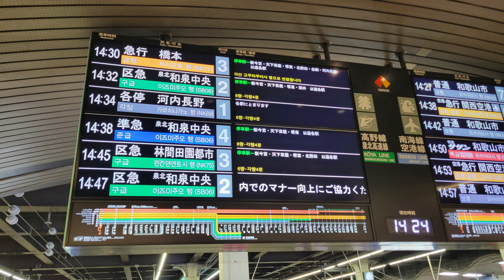【4Kワイド前面展望】6000系爆走！南海高野線 急行 なんば→橋本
この動画は南海高野線 急行 なんば→橋本までの前面展望です。停車駅は新今宮、天下茶屋、堺東、北野田、金剛、河内長野から橋本までの各駅です。速度計・マップは河内長野までの表示となりますのでご了承ください。
下部に各線のリンクをご用意しております。併せてご覧ください。

【目次(駅一覧)】
00:00 オープニング・列車入線
00:58 NK01 難波駅
02:43 NK02 今宮戎駅 (通過)
03:13 NK03 新今宮駅
04:53 NK04 萩ノ茶屋駅 (通過)
05:46 NK05 天下茶屋駅
07:41 NK06 岸里玉出駅 (通過)
08:23 NK51 帝塚山駅 (通過)
09:07 NK52 住吉東駅 (通過)
09:49 NK53 沢ノ町駅 (通過)
10:24 NK54 我孫子前駅 (通過)
11:23 NK55 浅香山駅 (通過)
12:31 NK56 堺東駅
14:57 NK57 三国ヶ丘駅 (通過)
15:31 NK58 百舌鳥八幡駅 (通過)
16:10 NK59 中百舌鳥駅 (通過)
17:09 NK60 白鷺駅 (通過)
18:07 NK61 初芝駅 (通過)
18:43 NK62 萩原天神駅 (通過)
19:53 NK63 北野田駅
21:53 NK64 狭山駅 (通過)
23:03 NK65 大阪狭山市駅 (通過)
23:53 NK66 金剛駅
26:25 NK67 滝谷駅 (通過)
27:10 NK68 千代田駅 (通過)
28:47 NK69 河内長野駅
31:37 NK70 三日市町駅
33:49 NK71 美加の台駅
36:19 NK72 千早口駅
38:37 NK73 天見駅
42:35 NK74 紀見峠駅
44:38 NK75 林間田園都市駅
47:18 NK76 御幸辻駅
50:43 NK77 橋本駅

train view 列車展望チャンネル
車窓 前面 展望 4k 列車 鉄道
Train Car Window